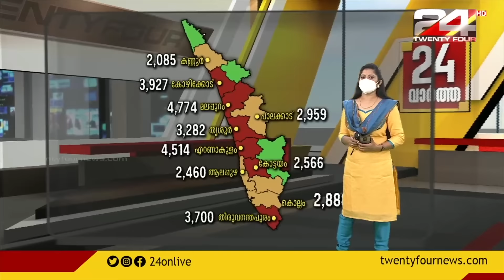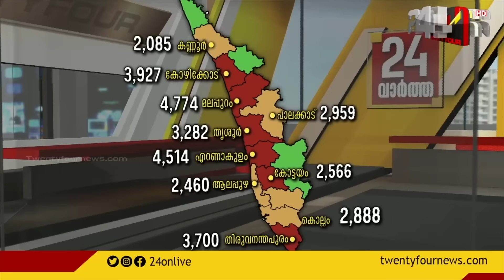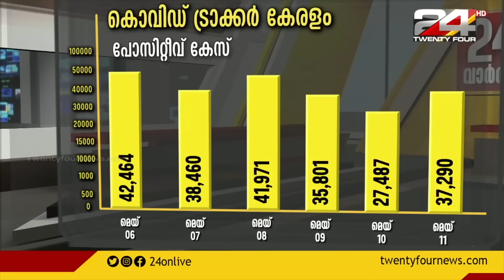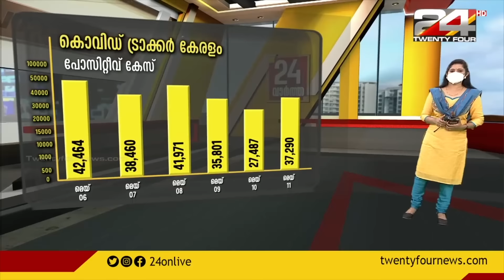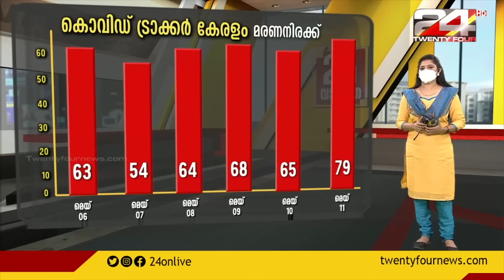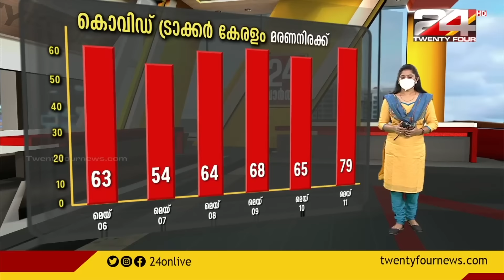24 വാർത്ത | 24 VARTHA | 11 MAY 2021| 6 PM | 24 NEWS